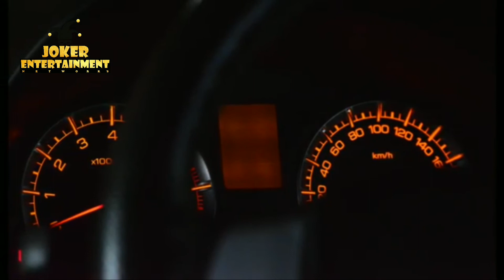An Overview Jharkhand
Netarhat, The pride of Jharkhand